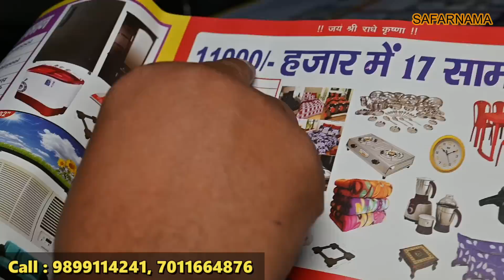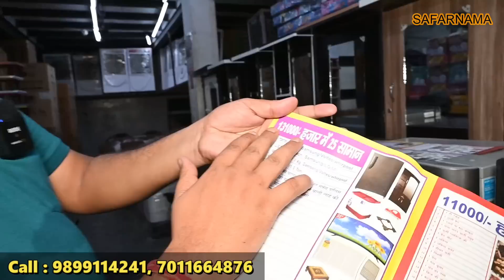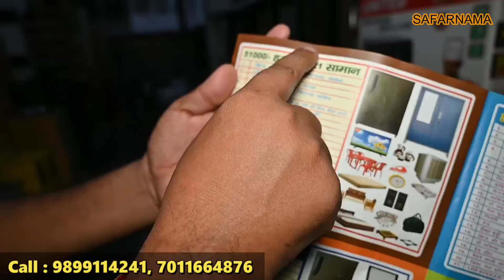Cheapest Electronics & Furniture Warehouse | Sofa, Bed @ 6500 | घर का सारा सामान 11 हज़ार से शुरू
Namaskar dosto...!

I'm back again with new another interesting video.Today I am going to show cheapest electronics and furniture under one roof.
* BABA COMMUNICATION *

Address: Main Market Sec-58 Jharsently Ballabgarh, Faridabad Haryana
Landmark : Near union bank Main Mathura Road, Flyover ke niche

बाबा कम्युनिकेशन (sector 58) झाडसैतली बल्लबगढ फरीदाबाद मोबाइल न: 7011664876, 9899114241

sofa market,
All furniture
Office furnuture
Sabse sasti furniture Market
Brothers furniture
sagwan bed
king size bed
corner table
Wooden Mandir